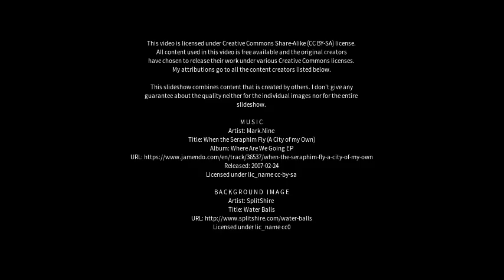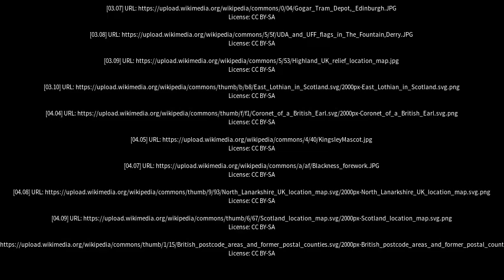Best places to visit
Best places to visit - Broxburn (United Kingdom) Best places to visit - Slideshows from all over the world - City trips, nature pictures, etc.